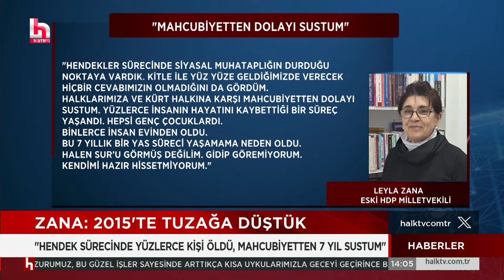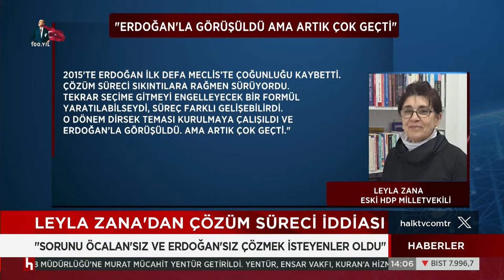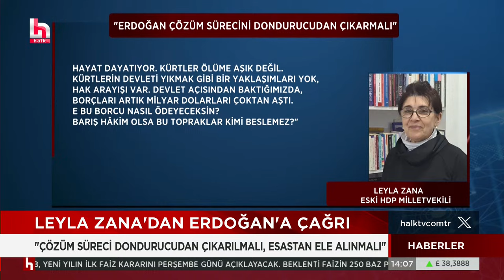İmamoğlu, Kamer Genç ile olan anısını Halk TV'de anlattı!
Sinem Fıstıkoğlu ile Haberler